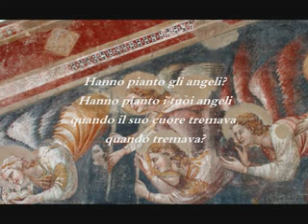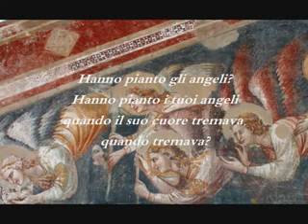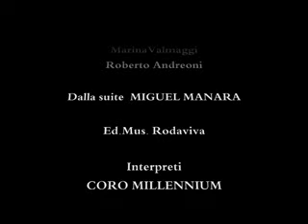Compianto e Miserere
Dal CD: Miguel Mañara

"Hai mandato gli angeli? Hai mandato i tuoi angeli/ quando la notte scendeva/ quando la notte vinceva? /Hanno pianto gli angeli? Hanno pianto i tuoi angeli/ quando il suo cuore tremava/ quando tremava?/Miserere!
dalla suite "Miguel Manara" (Marina Valmaggi - Roberto Andreoni), il "compianto " per la giovane Girolama. Questa musica è dedicata in particolare ai bambini vittime della crudeltà umana o di eventi tragici.
Può essere eseguito da Soli e Coro, o da un piccolo gruppo di cantori.
Ne esiste anche la versione con accompagnamento di violoncello e armonie vocali, nella prima parte ("Compianto").
Prima esecuzione: 2010